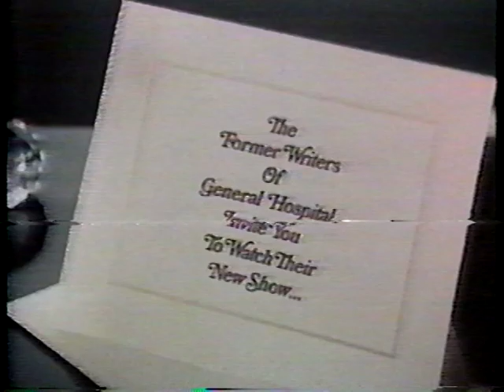Texas Ep 358 Part 2